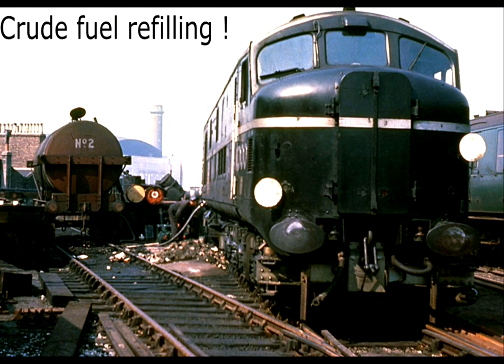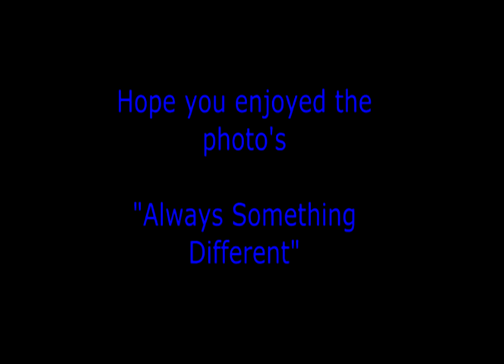A Photo Montage of the LMS "Twins" First Generation Diesels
I present a collection of photos featuring the LMS "twins" , the first generation diesels built by English Electric and commissioned by H.G Ivatt just prior to nationalisation of the railways. LMS 10000 was officially presented to the press at Derby Works in December 1947.After several weeks of proving trials the loco entered service on the Midland route in February 1948.They operated over a number of routes out of St Pancras or Euston but their low power outputs meant they were less than
inspiring when used on heavily loaded or express services They also saw some service on the Southern region before returning again to the Midland region where they ended their days.